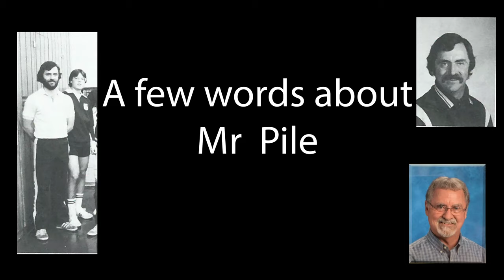FRC Holiday Concert 2020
Enjoy the tales from the past, present and future
Happy Holidays